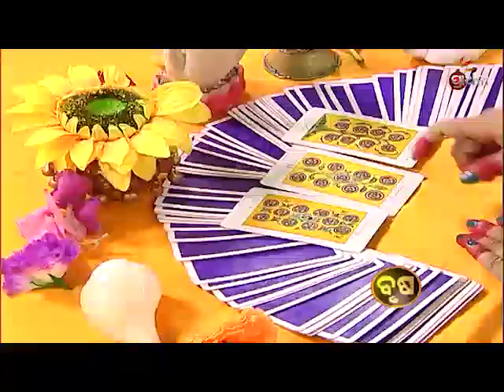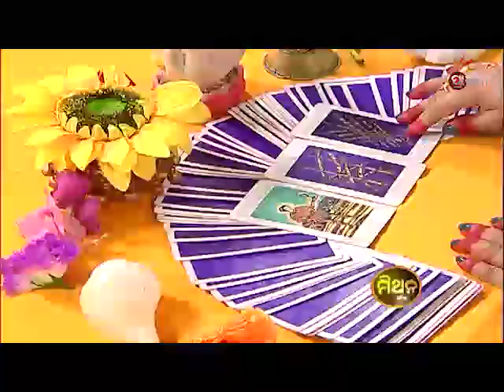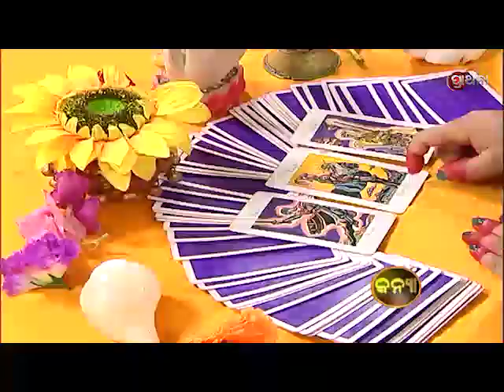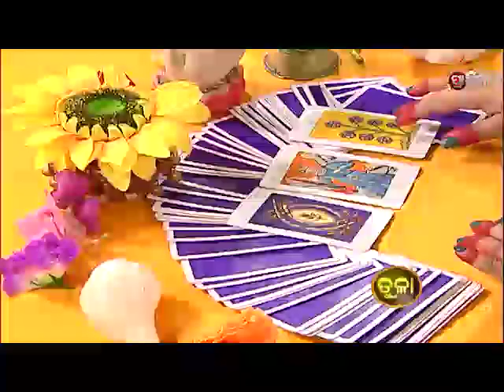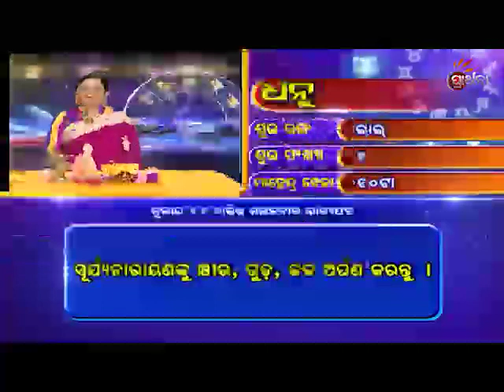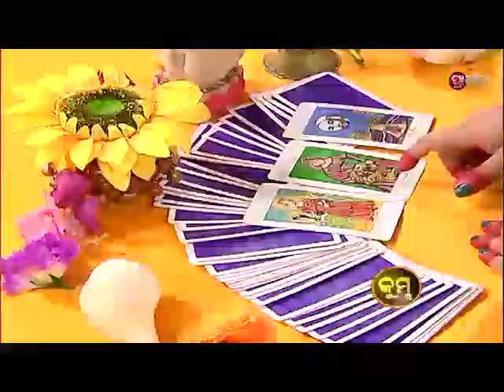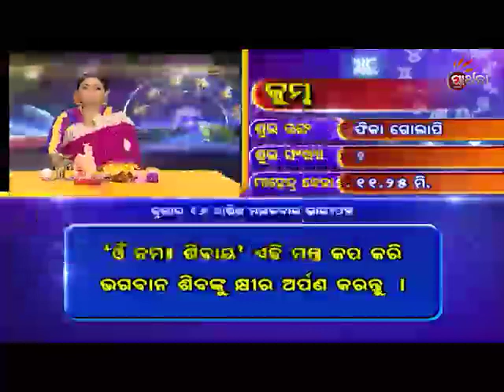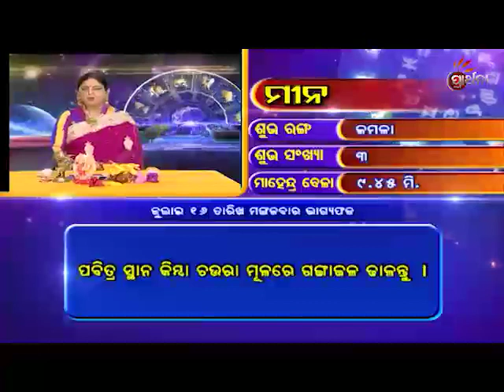"Bhagya Bhabisya | 16 July 2019 | Daily Horoscope | ଦେଖନ୍ତୁ ଆଜିର ଦିନଟି କେମିତି କଟି